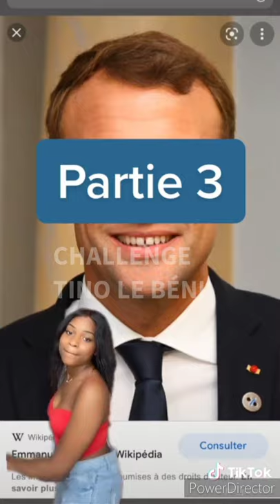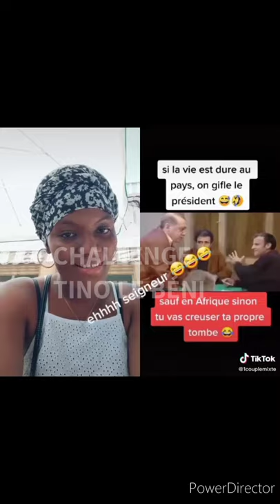TINO LE BÉNI: Tu gifles le Président Challenge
Le challenge continue